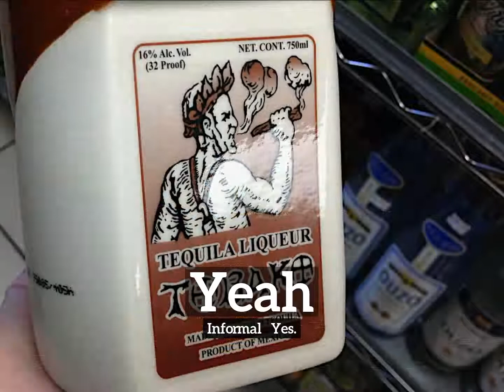How Does Yeah Look? | How to Say Yeah in English? | What is Yeah?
Learn how to pronounce yeah with Imago Spectrum.

What is yeah?
How does yeah look?
How to say yeah in English?
What does yeah represent?
What is the defintion of yeah?

Imago Spectrum allows you to easily memorize common English words and phrases by joining visual and auditory learning environments into a short video. Focus on the images and repeat yeah several times for best retention results.

In this video we are speaking the word, yeah. Do take note of how yeah is spelled.
The definition of yeah is listed below the word in the video.
Yeah:  Informal   Yes.